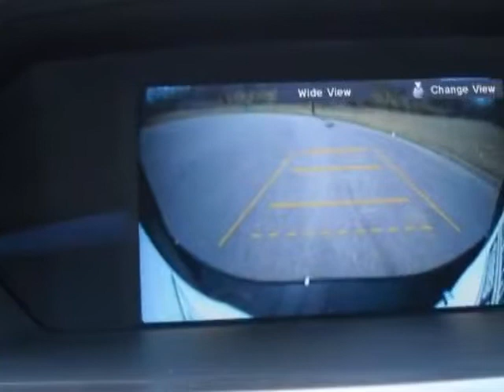2013 Honda Odyssey 5dr Touring Elite Van - Franklin, TN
Darrell Waltrip, Franklin, TN - Honda Odyssey Touring Elite with DVD Rear Entertainment System a